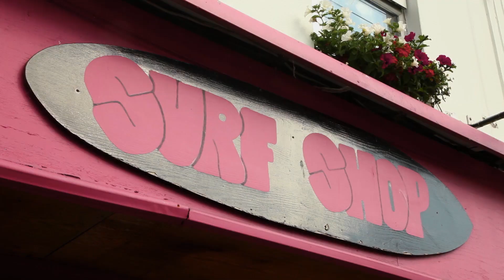HUP MILLTOWN The Mulcahy Family